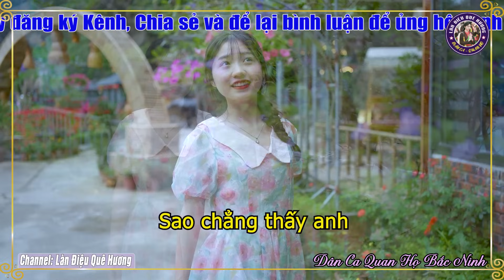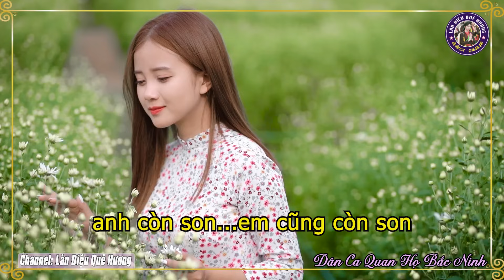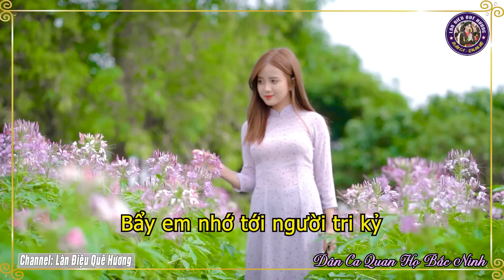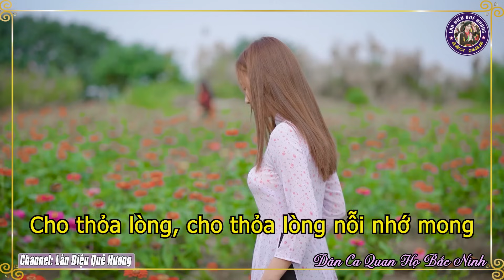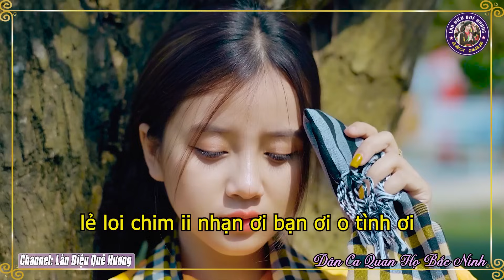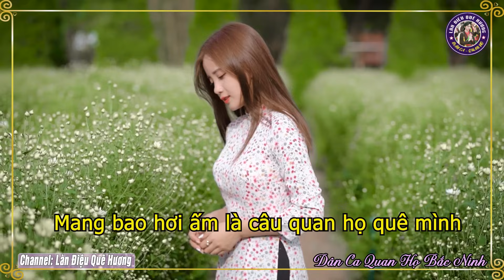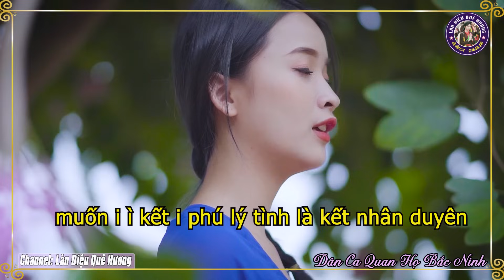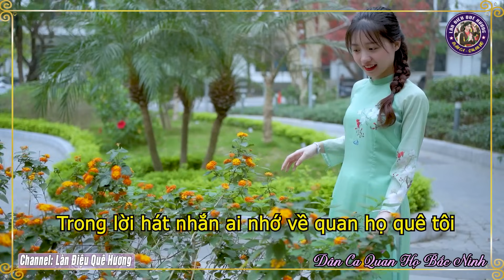Song Ca Quan Họ Bắc Ninh Chào Năm Mới Nghe Là Nhớ Mãi - 68 Bài Dân Ca Quan Họ Say Đắm Bao Thế Hệ #92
♻ TRACKLIST
1. BÈO DẠT MÂY TRÔI - NS Kim Cúc
2. BA QUAN MỜI TRẦU - NS Kim Cúc & Quốc Chiến
3. NGỒI TỰA MẠN THUYỀN - NS Kim Cúc
4.  MƯỜI NHỚ - NS Kim Cúc
5. LỜI THƯƠNG TA NGỎ CÙNG NHAU - NS Kim Cúc & Quốc Chiến
6. HOA THƠM BƯỚM LƯỢN - NS Kim Cúc & Quốc Chiến
7. TƯƠNG PHÙNG TƯƠNG NGỘ - NS Kim Cúc
8. BUÔN BẤC BUÔN DẦU - NS Kim Cúc & Quốc Chiến
9. GỬI VỀ QUAN HỌ - NS Kim Cúc & Quốc Chiến
10. CÂY TRÚC XINH - NS Kim Cúc
11.  LÓNG LÁNH LÚNG LIẾNG - NS Kim Cúc
12. CÒN DUYÊN - NS Kim Cúc & Quốc Chiến
13. ĐÊM SÔNG CẦU - NS Kim Cúc & Quốc Chiến
14. GIÃ HỘI - NS Kim Cúc
15. CÂU QUAN HỌ NGƯỜI ƠI - NS Kim Cúc & Quốc Chiến
16. LÝ GIAO DUYÊN - NS Kim Cúc & Quốc Chiến
17. TÌNH YÊU TRÊN DÒNG SÔNG QUAN HỌ - NS Kim Cúc
18. TÌM EM QUA CÂU DÂN CA - NS Kim Cúc
19. VÀO CHÙA - NS Kim Cúc
20. CHÂN QUÊ - NS Kim Cúc
21. EM HÁT CHO ANH NGHE - NS Kim Cúc
22. GỌI ĐÒ - NS Kim Cúc
23. KHÁCH ĐẾN CHƠI NHÀ - NS Kim Cúc

✪ Các Tác Phẩm Đã Được Cấp Phép bởi TRUNG TÂM BẢO VỆ QUYỀN TÁC GIẢ ÂM NHẠC VIỆT NAM HỢP ĐỒNG SỬ DỤNG QUYỀN TÁC GIẢ SỐ 553/2023/HDQTGA-HN//MR